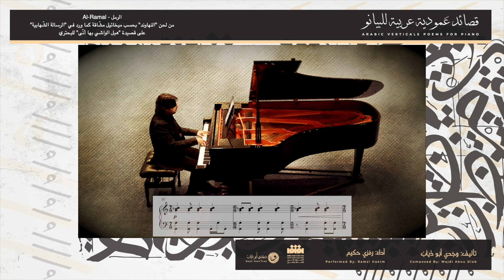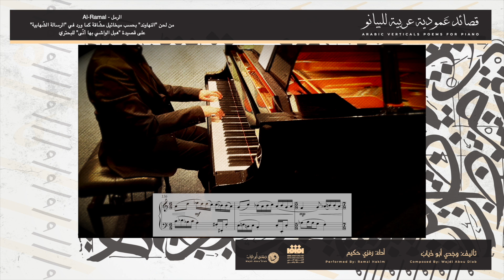[08/16] AR-RAMAL | الرمل | ARABIC VERTICAL POEMS | WAJDI ABOU DIAB | FEAT. RAMZI HAKIM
Composer: Wajdi Abou Diab
Pianist: Ramzi Hakim
Designer: Bachar Hijazi
supported by by AFAC - The Arab Fund for Arts and Culture.
"Arabic Piano Vertical Poems" is a project that links measured Arabic poetry with modern contemporary Arabic music, to set a link between language and music, literature and abstraction, past and present, and to reflect an echo of the ancient musical rhythm in the classical Arabic language, as well as to develop the Arabic music through elements from the classical Arabic language and the rhythms of its poetry.
A project that blends the richness of the old Arabic language and the rhythm of its poems, with the music of the modern age and its powerful tools of expression.
Selected 16 poems from the Arab literary heritage, written upon the sixteen different forms of "Al Khalil Ben Ahmad Al Farahidi" (الخليل بن أحمد الفراهيدي), by great Arab poets, such as Al-Mutanabi (المتنبي), Uday bin Zaid (عدي بن زيد), Antara bin Shaddad (عنترة بن شداد), Ibn Al-Roumi (ابن الرومي), Al-Buhtari (البحتري), and others… was transformed to a musical rhythmic structure by extracting the rhythm from their forms as they were used initially in the poems, taking into account their skis (زحّافات) and their ills (علل) and all the modifications that occur to the form, which reflect the poetic music without distortion, relying on practical literary usages away from theories and theorems.
This results in a rhythm that mimics the origins of the recitation (الخطابة) that reflects the life of poets in those periods, and that takes into account the spontaneity of the versification, the smoothness of the forms, their connection with the poet's abilities in rhetoric and recitation, and their interaction with his emotions, feelings, and sincerity of meanings in his poems.
Every poem is matched with a selected melodic presentation of the Maqamat as Mikhael Mashaka mentioned in his book "Al Rissala Al Shahabiya Fi SSina'a Lmoussiqiyya" (الرسالة الشهابية في الصناعة الموسيقية), which was originally written in Arabic, as a paragraph, and translated by the composer into musical phrases.
This work introduces the piano as an Arabic instrument in terms of performance, techniques, and musical language, and Searches for a new identity for this instrument, after adapting it to play the Arabic maqams and rhythms derived from classical Arabic music in its unique way.